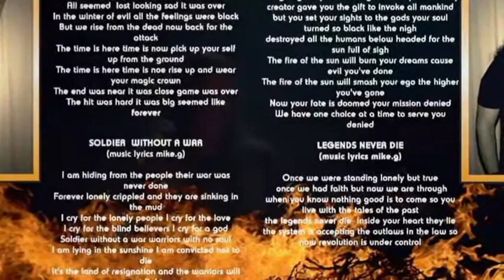SNOWBLIND - MAGIC CROWN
(One Epic Metal Requeim) 2015